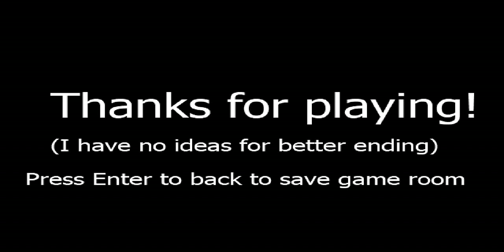Mario Forever The New Adventure All Completed Video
Made by marioforever3